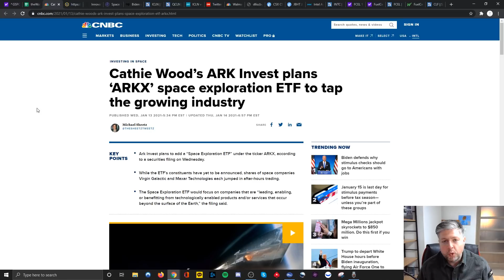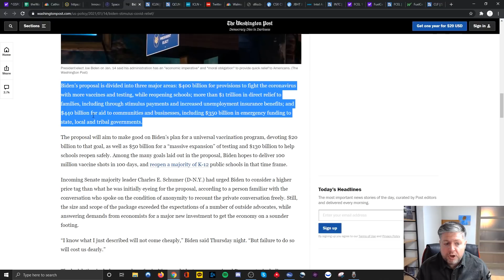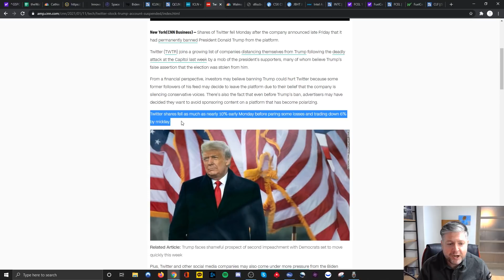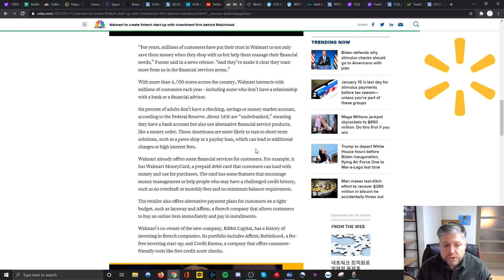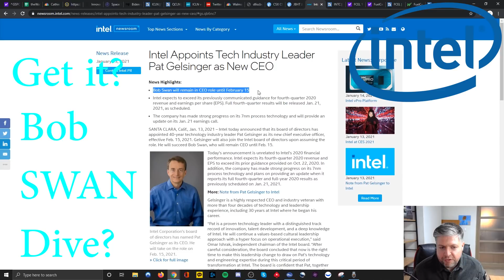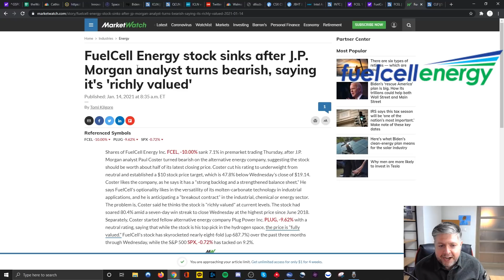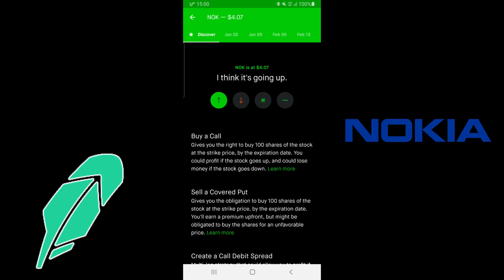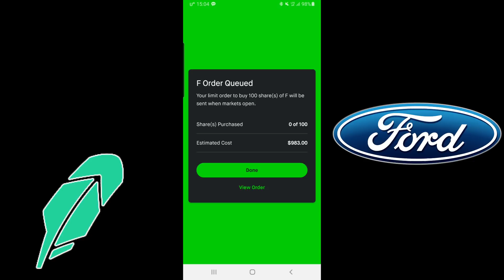Weekly News, $ARKX, Stimulus $ICLN & $QCLN, Cleveland Cliffs $CLF Options, Robinhood Trades, & More!